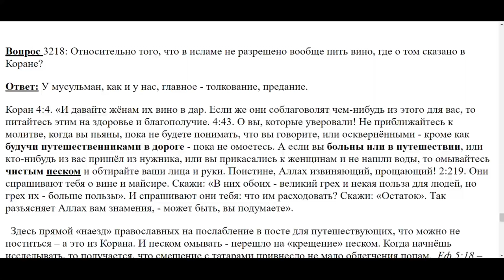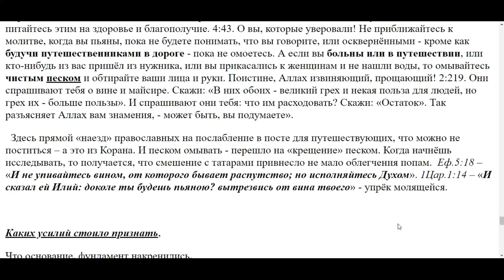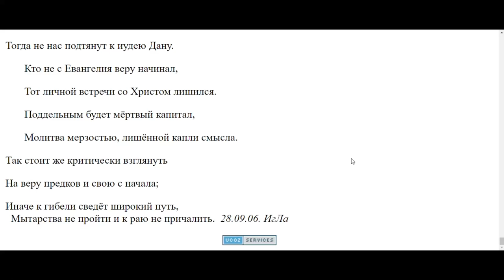3218. Разрешено ли пить вино в мусульманстве?